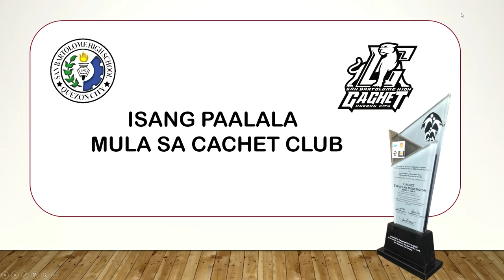Paano makipag-usap kay Teacher sa Chat?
Isang paalala mula sa CACHET CLUB